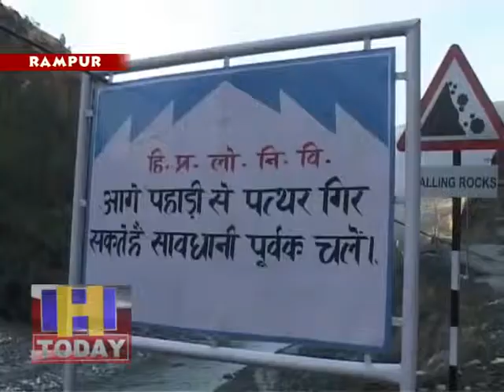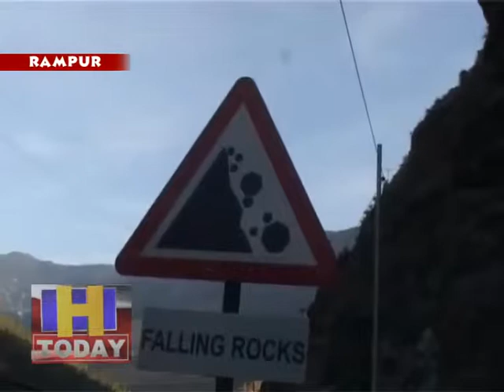रामपुर बजीरबाउड़ी निरमंड सम्पर्क मार्ग में गिरी भारी चट्टाने, मार्ग खुलने में लग सकते है दो दिन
चट्टाने गिरने का लाईव वीडीओ। भारी बारिश और बर्फबारी के बाद चट्टानों का गिरना हुआ शुरू। रामपुर -बजीरबाउड़ी -निरमंड सम्पर्क मार्ग में गिरी भारी चट्टाने।  मार्ग खुलने में लग सकते है कम से कम दो दिन।